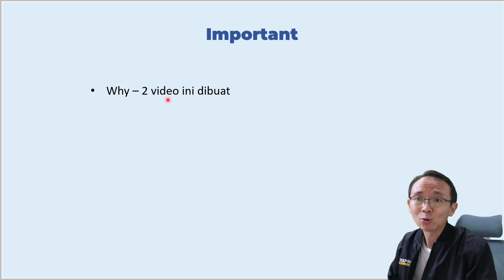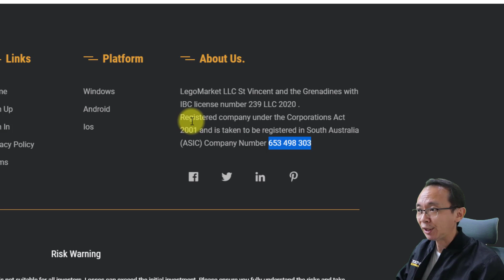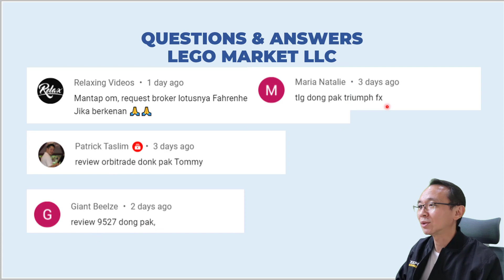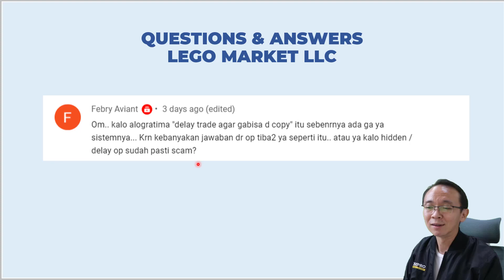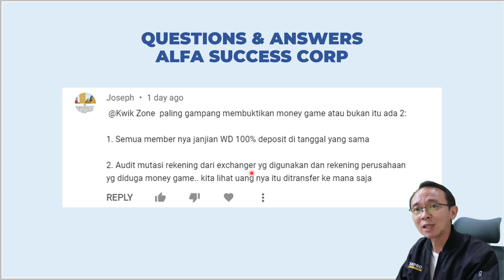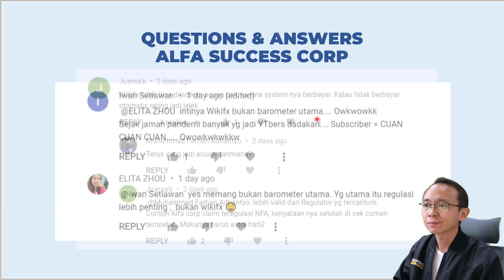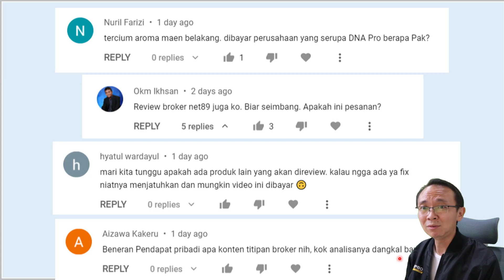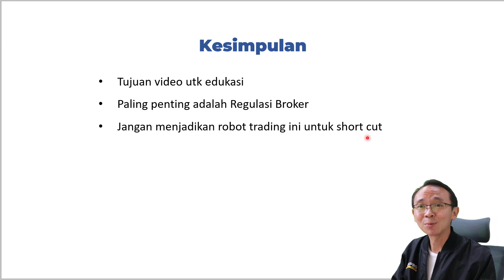Menjawab Pertanyaan FX Broker | LEGO MARKET & ALFA SUCCESS CORP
Berikut ini Q&A dari 2 video review FX Broker Lego Market & Alfa Success Corp. Enjoy the video

🔥 RECOMMENDED BROKERS
💰 Saham :
Hotforex (autorebate 20% - Ref Code "351115")
🚀 Crypto:
Binance (cashback 10% - Ref Code "jsxproid")

☎️ Cust Service : 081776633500 (WA Only)